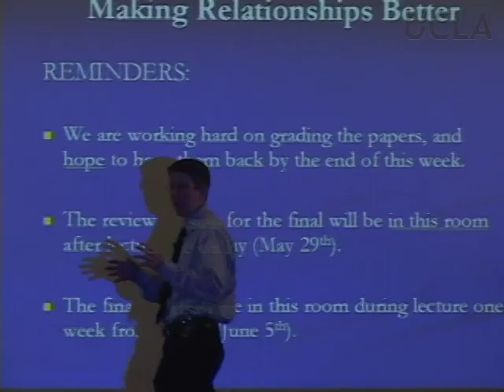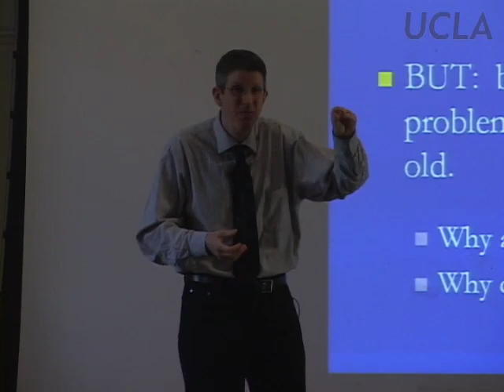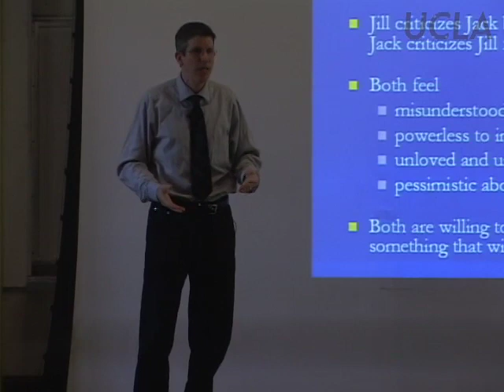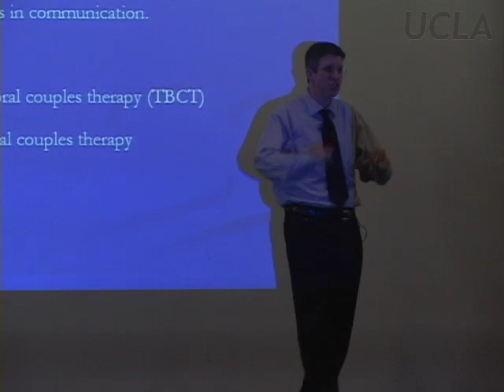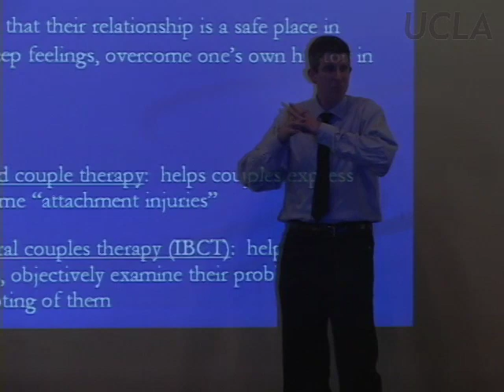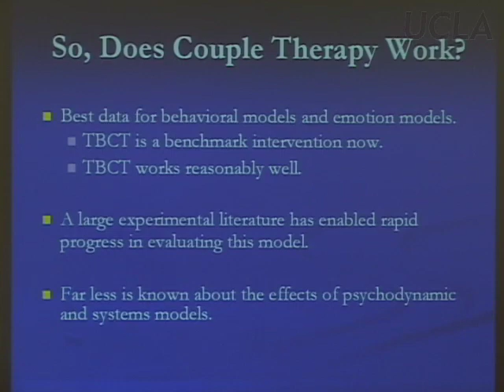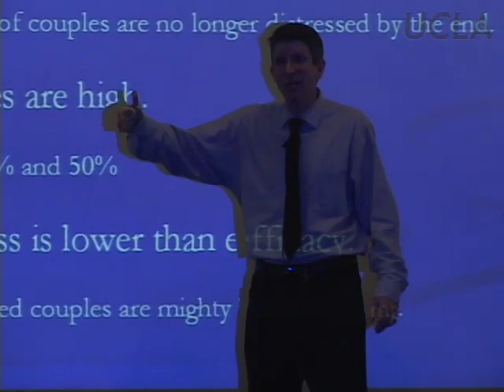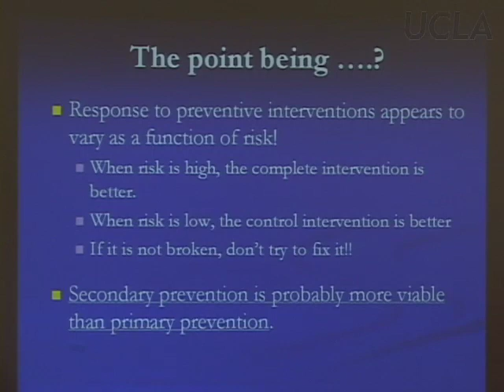Psychology M176: Families and Couples Lecture 16, UCLA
Psychology M176 - Communication and Conflict in Couples and Families

Lecture Title: "Making Relationships Better"

Professor Benjamin Karney lecture on families and couples. This course examines relationships and their connection to individual psychopathology, marital discord, and family disruption.

* See all the UCLA Psychology M176 - Communication and Conflict in Couples and Families classes in this series